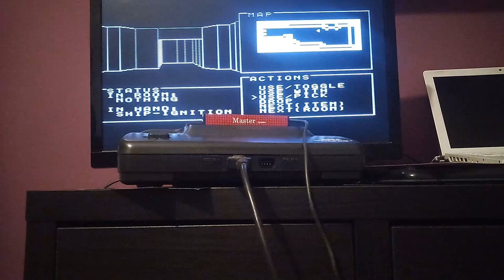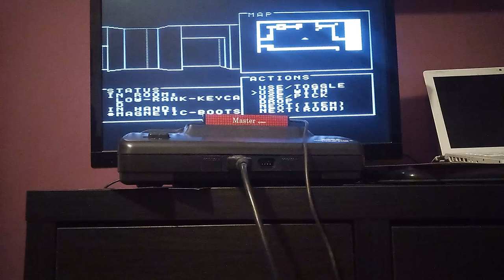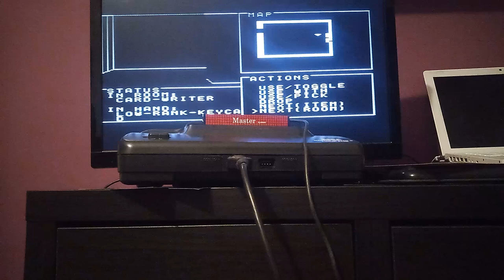Derelict 8-bit on the real hardware - finally!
Sorry for the mess and the bad framing - running on a PAL Master System II.
Still a lot of work due on this engine, but sure it's playable...if you can stand the laggy controls!

Yes, it's kind of an old project by this point; but I finally got the chance to test it on real hardware (before, all I had was an FPGA)